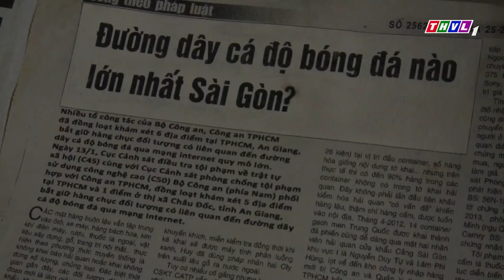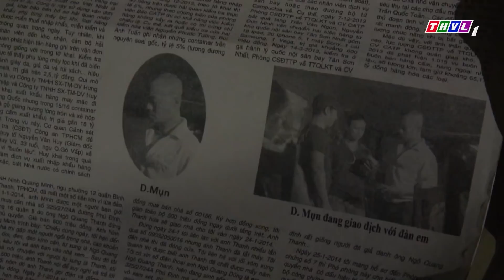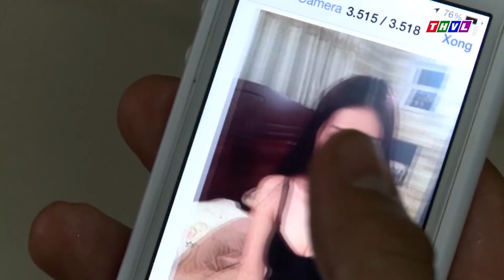GÁI QUÊ NGỌT NƯỚC bị dụ vào "ĐỘNG THIÊN THAI" mà tưởng đi bán shop quần áo